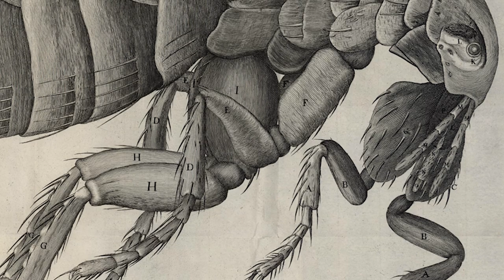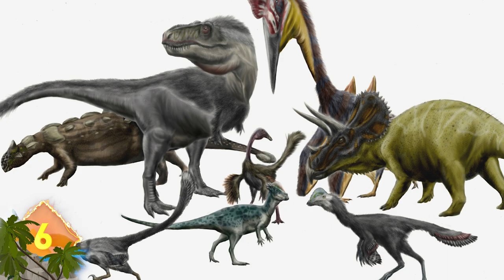20 Things You Didn’t Know About Dinosaurs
Who do you think would win in a race, Usain Bolt or a Tyrannosaurus - Rex ? Find out even more crazy facts in 20 Things You Didn't Know About Dinosaurs !

Researchers believe that certain dinosaurs were cold blooded while others were warm blooded … … and there could have been others that could maintain a near constant temperature in their bodies.  There’s speculation that small carnivores may have been warm blooded … while herbivores, which were not as active, were likely cold-blooded.

Usain Bolt is largely considered the world’s fastest human.  With a top estimated speed at 27.5 mph, he could outrun a T-rex, which could run about 18 mph.  That would give Mr Bolt even more bragging rights … but he couldn’t outrun a Ornithomimus (or-nih-tho-mime-us) , which had a  top speed of around 40 mph!  That creature lived around 76 million years ago, weighed around 300 pounds and resembled an ostrich.

The tails of some dinosaurs were over 40 feet long.  Some paleontologists theorize the lengthy tails helped them maintain their balance as they ran.  Diplodocus (dip-lod-ih-kus) had an immensely long tail that that could reach supersonic velocities … according to computer models, anyway.  The creature could crack the tip of its tail like a bullwhip at supersonic speeds, creating a cannon-like boom.  Researchers think the sound was used to discourage would-be attackers or for communication or attracting a mate.

Dinosaurs lived on every continent, including Antarctica.  Earlier in 2016, a treasure trove of dinosaur fossils was discovered in Antarctica.  More than a ton of dinosaur fossils,  including the remains of marine reptiles such as plesiosaurs (please-ee-oh-sores) and mosasaurs were recovered.  The artifacts were found hundreds of miles south of Chile on James Ross Island.  Experts think the bones will help recreate a pictures of the creatures environment … as well as shed light on how the dinosaurs went extinct.

Dinosaur Diet -- Some researchers theorize that ancestors of modern birds could have survived the catastrophic event that made the  dinosaurs to go extinct … and evolved into the birds that exist in the world today.  While smaller bird-like dinosaurs were wiped out along with bigger creatures like Triceratops and Tyrannosaurus, the smaller creatures with toothless beaks may have survived by pecking on hardy seeds until the Earth recovered.  A massive asteroid strike could have altered the Earth’s climate temporarily as dust blotted out the sun.  With the widespread loss of vegetation, many herbivores (herb-ih-vores) would have lost their food source … in turn, large predators would have lost their prey and starved.

Dwarf Dinosaur -- We usually think of dinosaurs as towering behemoths … which many of them were.  But many of the creatures could be even smaller than humans!  Consider Pegomastax africanus (peg-om-iz-stax af-ri-CAN-us) … the name means “thick jaw from Africa” and it’s one of the smallest dinosaurs yet discovered.  This species of dwarf dinosaur measured less than two feet long and weighed about the size of today’s domestic cat.  But this 200 million year old creature had vampire fangs and bristling quills not unlike a bipedal porcupine.  Those canines were likely used for self defense or sparring for mates … Experts think this creature favored plants or fruit. The creature’s fossils were discovered in South Africa in the 1960s, but wasn’t formally named until 2012.

How did the dinosaurs go extinct?  There are many theories regarding the Cretaceous-Tertiary Extinction or K-T extinction… including one that concerns a huge meteorite striking the Yucatan Peninsula in Mexico over 65 million years ago.  The Chicxulub (chicks-ah-lub) crater measures around 112 miles wide and was caused by a massive rock some six miles in diameter.  Based on recent evidence, there’s also the possibility that a global firestorm accompanied that catastrophe.  And some research suggests that when the meteorite hit, it not only created enough dust to blot out the sun … it also ejected some 500 cubic miles of minute glass spherules (spher-uls) at high velocities.  When the tiny objects plummeted to earth, they could have  incinerated life on the surface within minutes.

The Modern form of human evolved around 200,000 years ago, although our ancestors have been around for six million years, give or take.  But Dinosaurs were running the show on this planet for over 160 million years.  Do you think we can beat that record?